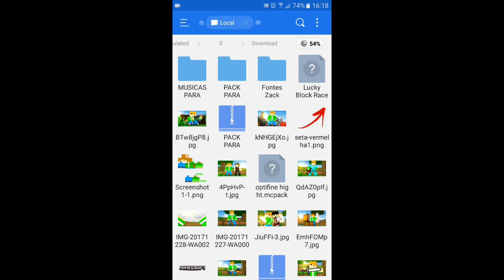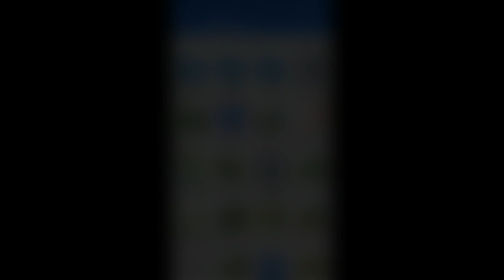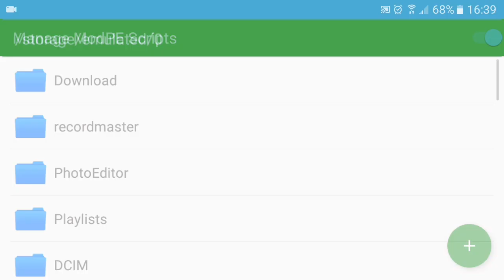Como Instalar Mods e Addons no Minecraft PE 1.2! Como colocar mods e addons no Minecraft PE 1.2.9!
🔴Descrição Dos vídeos🔴

🔴Meu servidor🔴

🔘ID - off

🔘PORT - off

🔘Site - off

🔘Meu nick nos servidores - Nobrola

🔘Minha gamertag - Nobrola

🔘Download da minha skin - Só pedir no meu Twitter

🔘Use GDN Gangue do Nobrola

▬▬▬▬▬ஜ۩۞۩ஜ ▬▬▬▬▬
▬▬Ħɑя∂Řε√๏ℓµ†ı๏и ▬▬
    ɑ яε√๏ℓµçã๏ ¢๏мεçɑ ɑợµı
▬▬▬▬▬ஜ۩۞۩ஜ▬▬▬▬▬

💚Acredite em deus, e nos seus sonhos! Nunca desista, nada é impossível, Humildade não te faz melhor que ninguém, mas te faz diferente de muitos!